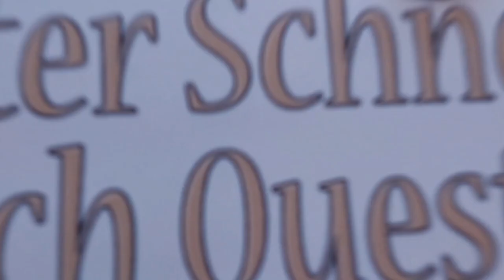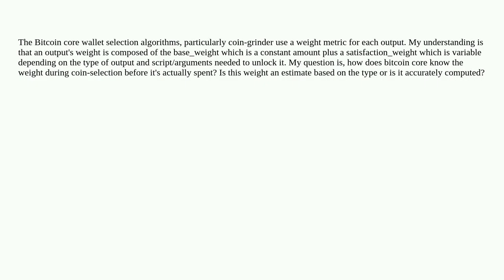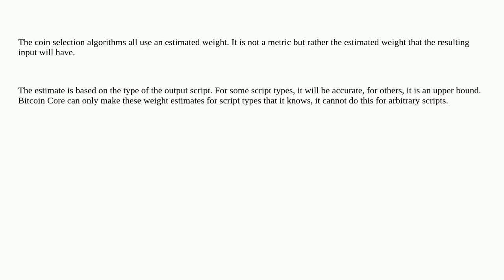Bitcoin: How does Bitcoin Core Wallet calculate the weight of each input before it's spent?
How does Bitcoin Core Wallet calculate the weight of each input before it's spent?

A special thanks goes out to the community

  transaction-weight bitcoin-core wallet coin-selection utxo-management